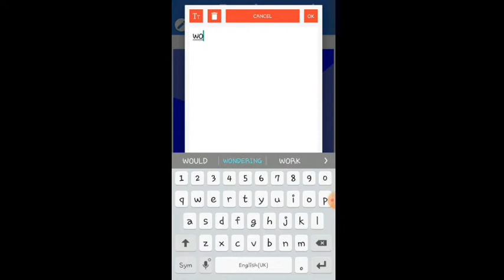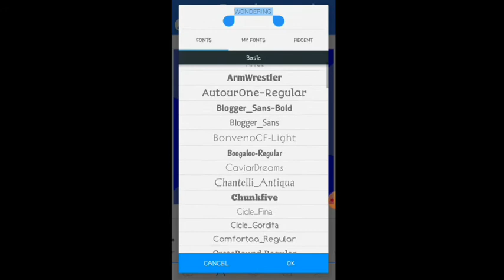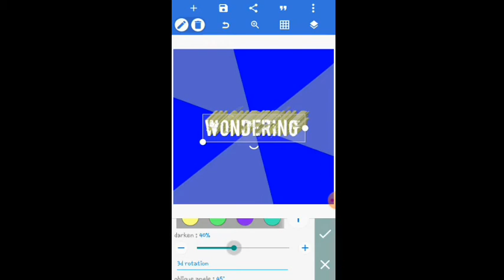How To Make 3D Text Tutorial (Graphic Art)